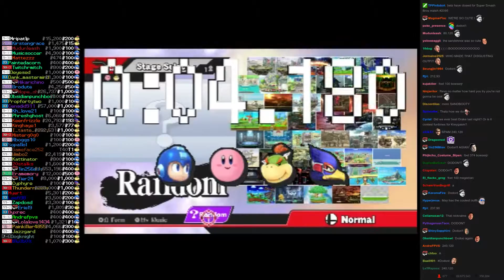Twitch Plays Super Smash Bros - Match #2395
[bowserjr, falco, megaman, kirby]. bowserjr won.